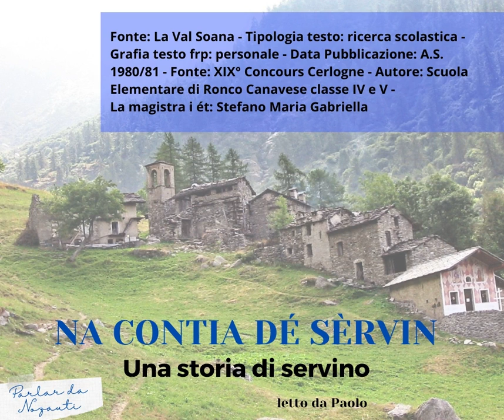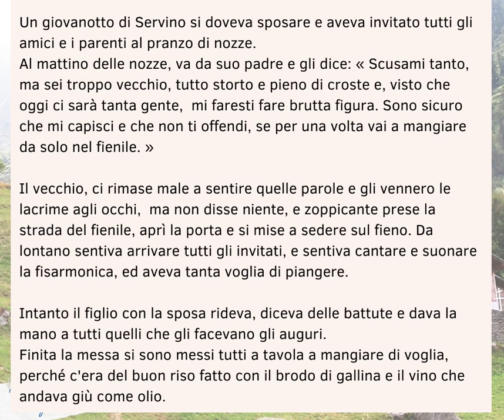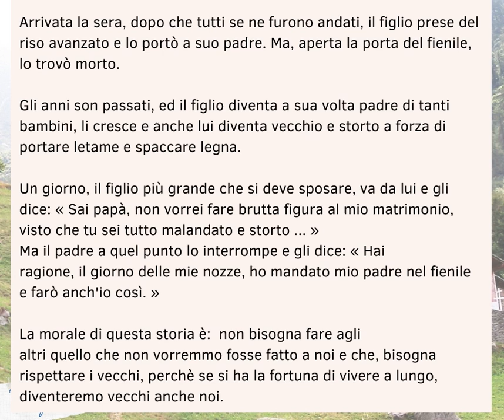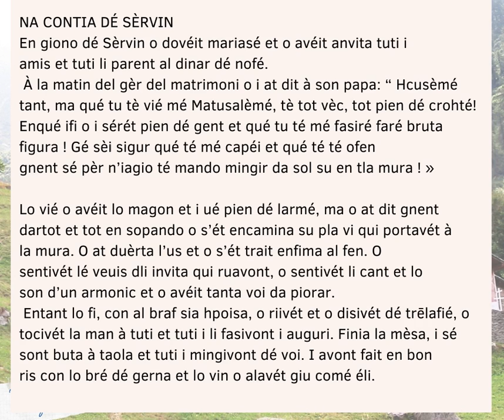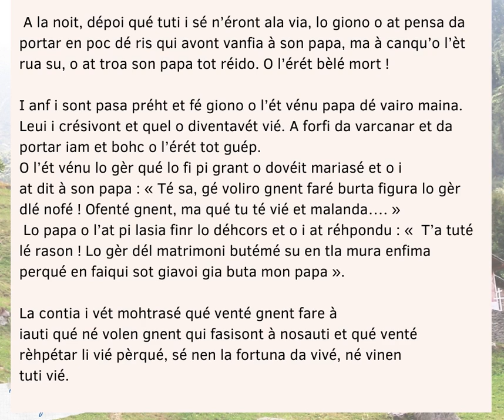Il racconto: na contia de Servino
Lezioni, racconti, favole e pensieri letti da "Nozauti", il dialetto  parlato in Valle Soana, nell'alto Canavese, in provincia di Torino. Buona parte della valle è inserita nel Parco Nazionale del Gran Paradiso.

La Val Soana è una valle situata nel nord-ovest del  Piemonte, nell'alto Canavese, in provincia di Torino. Si trova nelle Alpi Graie, sul versante sud del massiccio del Gran Paradiso incuneata tra la valle dell'Orco e la Val Chiusella.

Salendo da Pont Canavese, seguendo il torrente Soana, si incontrano i comuni di Ingria, Ronco Canavese e Valprato Soana.